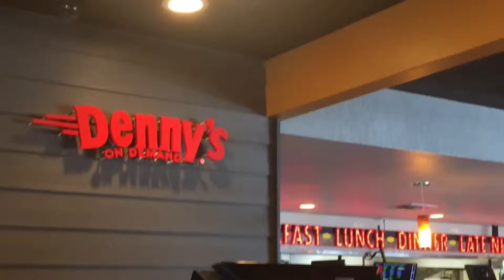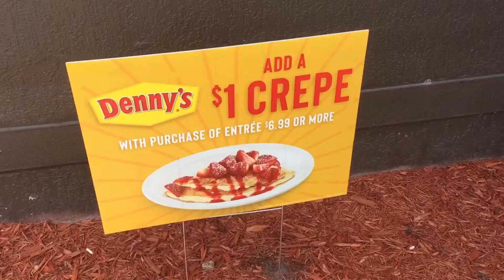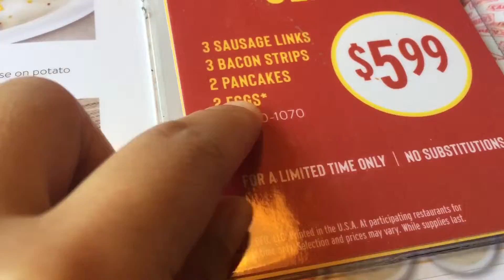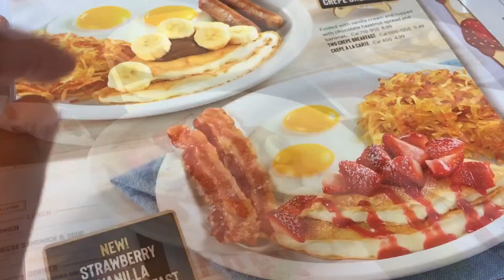2019/05/08 Denny’s unlimited crepes ALMOST...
Denny’s $1 crepe
We spent our entire weekend breakfast time at Denny’s just for their crepes.

Not the best choice for a healthy breakfast but we appreciated the $1 crepe and newly renovated dinning area.

Love the hazelnut spread crepe filled with condensed milk, crispy on the edge and creamy on the inside.